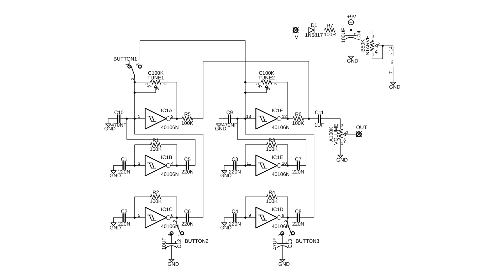HOW TO BUILD A SOLAR POWERED NOISE SYNTH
Fun little solar powered noise synth to waste an afternoon playing with.

HOLY ISLAND AUDIO
Electric Alchemy from Bridgend, Wales.